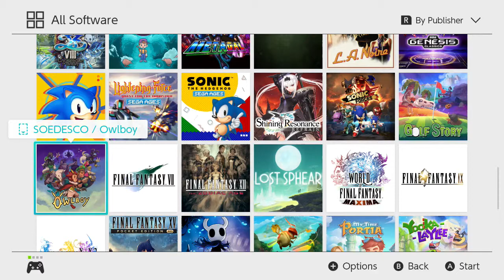My Current Nintendo Switch Library | 6.4.19